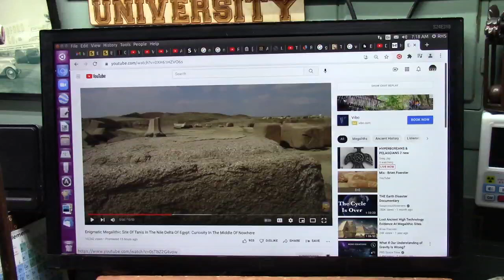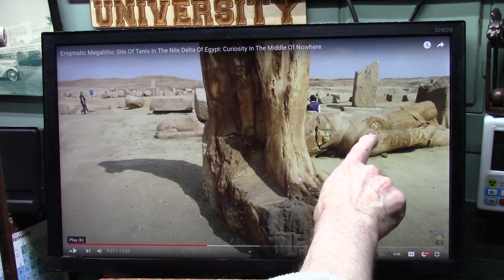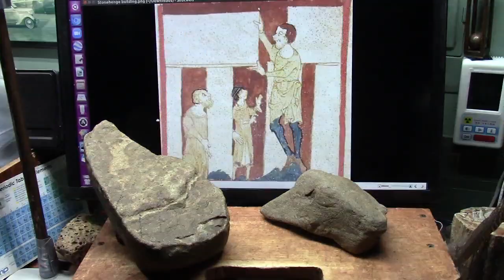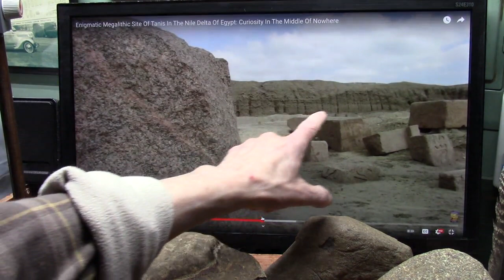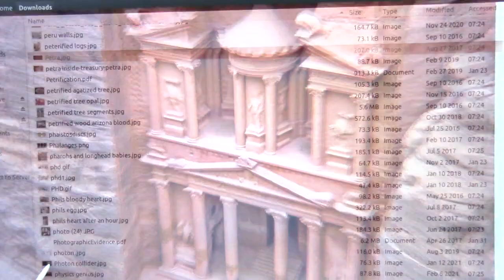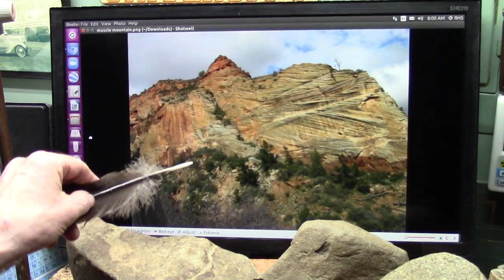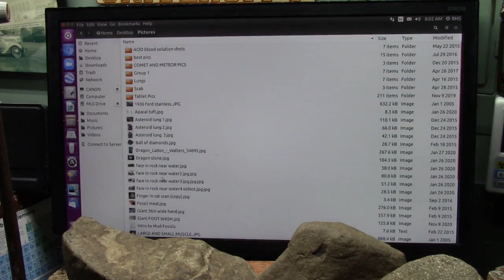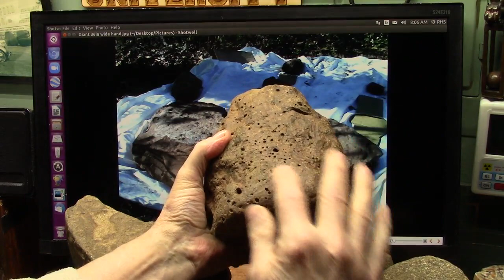Bodies Turned to Stone by the Ancients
The 1st texts about the "Beginning". by Ovid. He starts the book with these words and I find evidence everywhere.
("I intend to speak of forms changed into new entities;").[24] Accompanying this theme is often violence, inflicted upon a victim whose transformation becomes part of the natural landscape.[25"